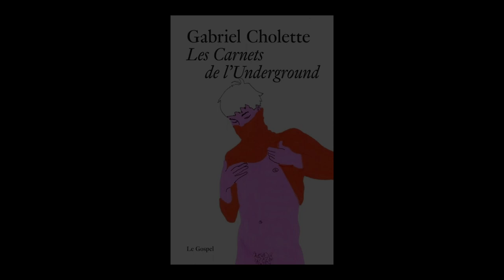Gabriel Cholette - Les carnets de l'underground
Gabriel Cholette vous présente son ouvrage "Les carnets de l'underground" aux éditions Le Gospel.